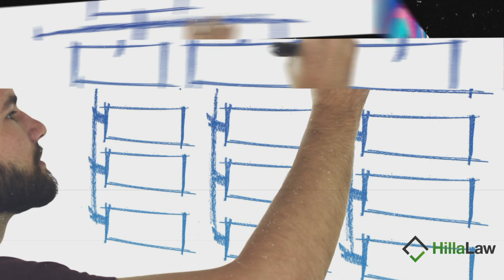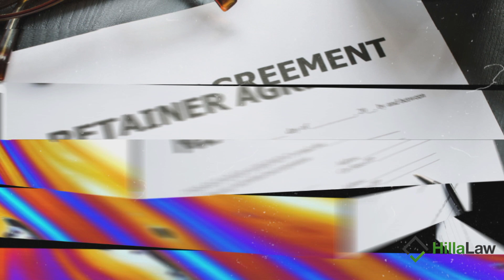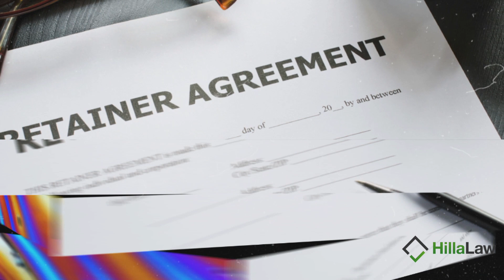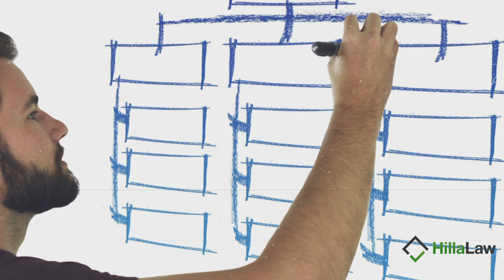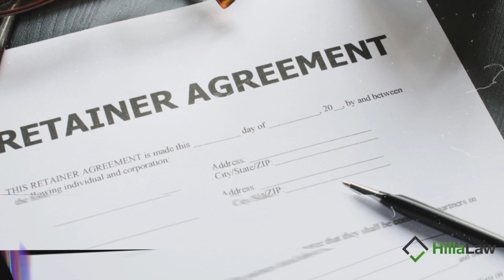The Trademark BBQ - Hilla Law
The Trademark BBQ
Presented by John Hilla